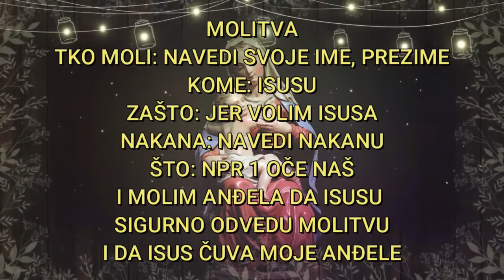IRSKI SVETAC ODVEDEN JE U PAKAO, VIDIO ANĐELE, A OD SVETACA UPOZOREN NA OVE 2 POŠASTI